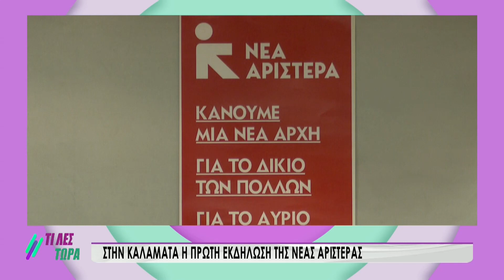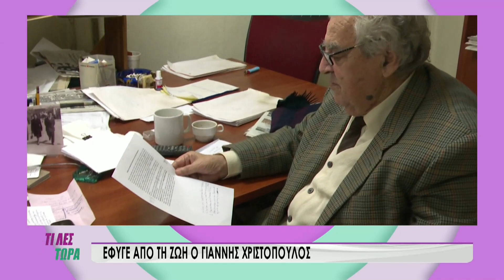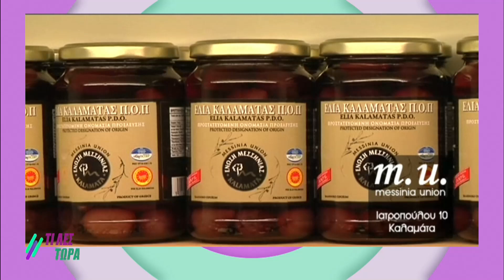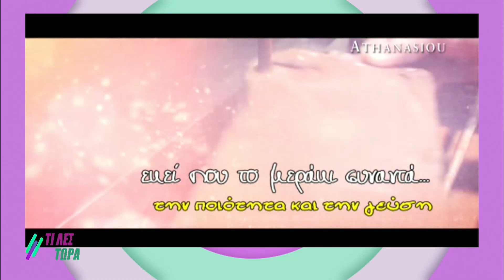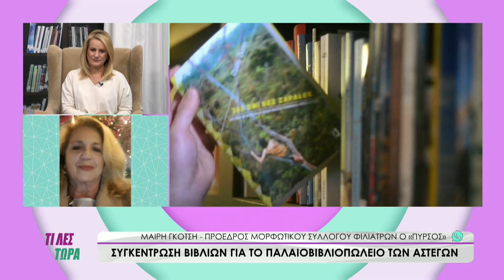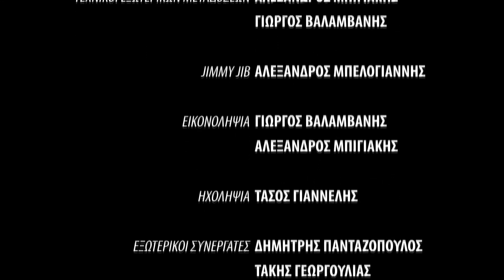Τι λες τώρα 16-01-2024